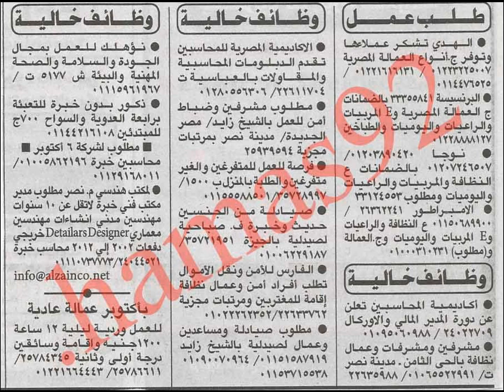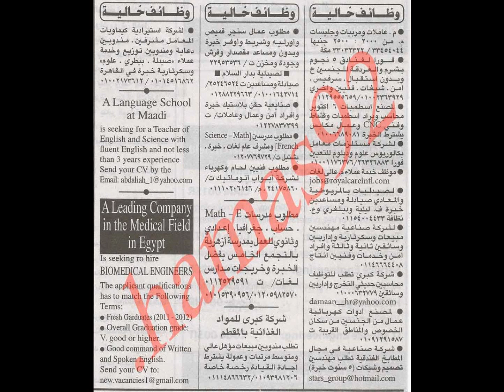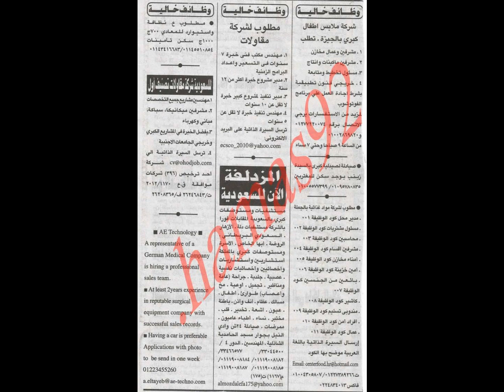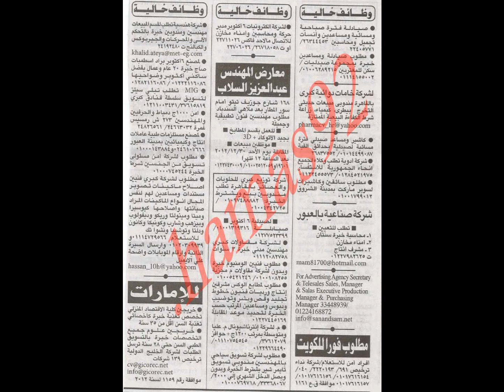وظائف جريدة الاهرام الجمعة 28-12-2012